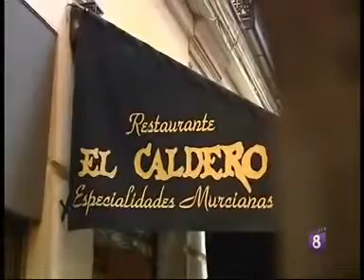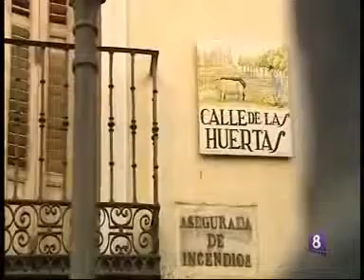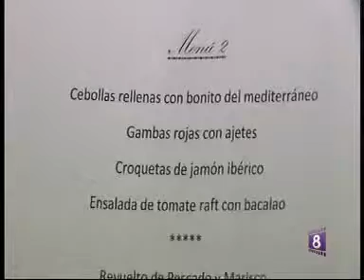Restaurante El Caldero: menús de Navidad. Agencia de comunicación S&Q Communication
S&Q Communication, agencia de comunicación especializada en gastronomía, presenta los menús de Navidad del restaurante El caldero, en Madrid. Programa de T.V Ochio Madrid, Madrid. La Ocho, Telemadrid. España.

En su carta puedes encontrar un amplio surtido de tapas, platos valencianos y, sobre todo, murcianos, como el picadillo de morcilla con piñones, la brocheta de tomate y mozzarella al aceite de albahaca, el calamar a la parrilla y vinagreta de su tinta o la cazuela de setas, todo preparado con ingredientes de primera calidad, como lo demuestran sus frescos y deliciosos mariscos. Pero, sobre todo, el restaurante se caracteriza por sus arroces y  pescados de temporada. El secreto del arroz murciano de El Caldero se basa en una elaboración en torno a dos ingredientes: la Ñora, un pequeño pimiento seco, básico para el sofrito, y la base del arroz con caldo de Morralla, un pescado típico murciano.

En esta ocasión nos muestran sus propuestas para las comidad y cenas navideñas con una amplia oferta basada, cómo no, en el arroz, aplicado a platos más invernales.